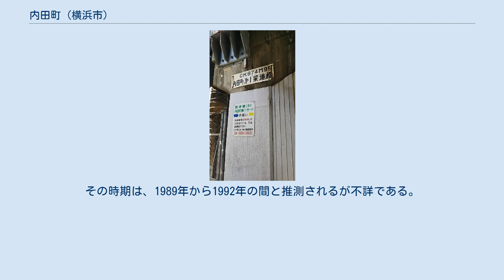内田町 (横浜市)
日本 」 神奈川県 」 横浜市 」 中区 」 内田町 内田町（うちだちょう）は神奈川県横浜市中区の町名。
住居表示未実施で、設置当初は1～12丁目の字丁目が設けられていたがのちに廃止された。
 中区北西部の、横浜みなとみらい21地区に位置する。
日本丸交差点付近から横浜銀行本店ビル・横浜ランドマークタワーの間にかけての都市計画道路栄本町線の道路部分、そこから南西に折れて横浜銀行本店ビル低層部分とその先の首都高速神奈川1号横羽線の高架に掛かるまでの部分、JR根岸線桜木町駅と横浜駅との間のうち、並行する国道16号の雪見橋国道際交差点と桜木町6丁目交差点の間に相当する部分が町域となる。
面積は0.024km2で、その大部分が道路や線路敷、銀行の建物であり人口は0人である。
 根岸線の内田町第1架道橋。
所在地は西区桜木町7丁目 1869年（明治2年）3月より、久良岐郡戸部村地先の野毛浦から石崎にかけての海面15万坪が、品川駅－横浜駅（現 桜木町駅）間の鉄道敷設を目的として埋め立てられた。
工事の請負人は内田清七と福島屋長兵衛で、主要部分は1870年5月に竣工した。
埋立地は1872年（明治5年）に、工事に尽力した内田清七と福島屋長兵衛から横浜町字内田町および福長町と名付けられた。
1879年7月には、内田町の海側に隣接して橘町、さらにその海側に緑町が成立した。
これらは1889年（明治22年）に市政施行により横浜市の町名となる。
1896年に横浜船渠が稼働を始めると、内田町と橘町、緑町には職工の住居や船員の宿舎ができた。
1903年の横浜市第1回人口統計および横浜経済文化事典によると、内田町には348戸があり、1,711人の住民が暮らしていた。
1923年9月1日に発生した関東大震災では町内の全戸が倒壊し、火災により焼き尽くされた。
28人の死者が出たが、大半の死因は圧死と見られている。
1927年（昭和2年）に、区制施行により横浜市中区の一部となる。
1944年8月には、造船所を守るため防空法が施行され、県知事命令により内田町・橘町・緑町の全222戸が建物疎開のために取り壊された。
 当初は1～12丁目が設けられていたが、1887年に3～5丁目を長住町（のちの緑町、現在のみなとみらい）に編入し、内田町1～8丁目に再編。
1944年に、西区設立により6～8丁目が西区の所属となる。
西区部分は1966年5月1日に高島1丁目および緑町に編入された。
中区部分の町内の大半を占めていた、貨物専用の東横浜駅は1979年に廃止され、跡地は桜木町駅の駅前広場や横浜みなとみらい21として再開発された。
平成に入り、現在の町域を除く部分は桜木町1丁目に編入された。
その時期は、1989年から1992年の間と推測されるが不詳である。